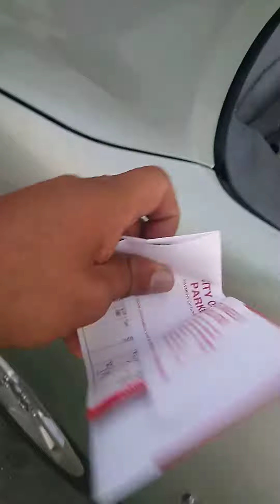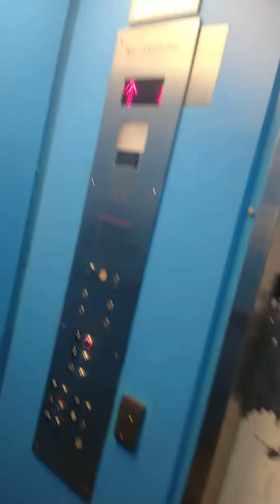12/6/21 ticketed Prius from a path.wheel locked by, car they are trying to associate me with